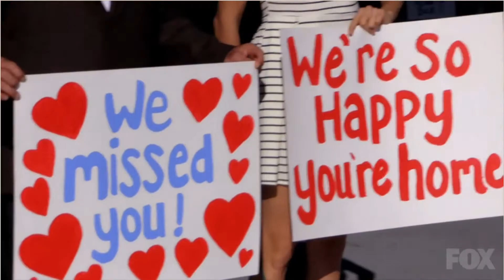Dogs on Deployment on the All-Star Dog Rescue Celebration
Dogs on Deployment presented the Foster Organization of the Year Award by Florida Georgia Line on Fox's All-Star Dog Rescue Celebration on Thanksgiving Day 2015. Alisa and Shawn Johnson, Founders of the Organization, and Corynn Myers, Public Relations Director, accepted the award on behalf of the volunteers of Dogs on Deployment.